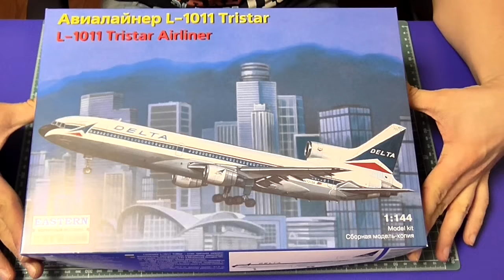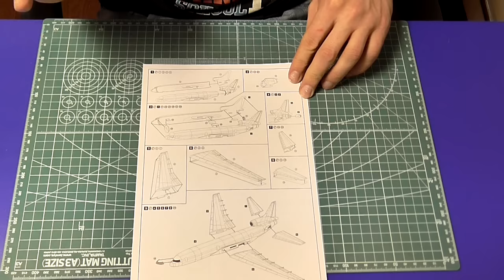Сборка модели авиалайнера L-1011. Часть первая.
Сборка модели авиалайнера фирмы "Восточный экспресс": L-1011 "Tristar", в 1/144 масштабе. Часть первая.